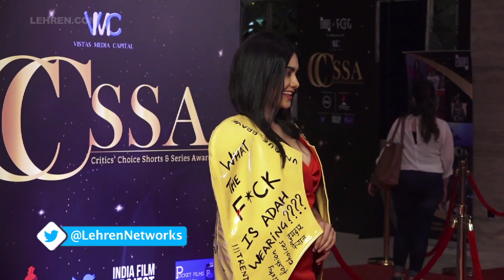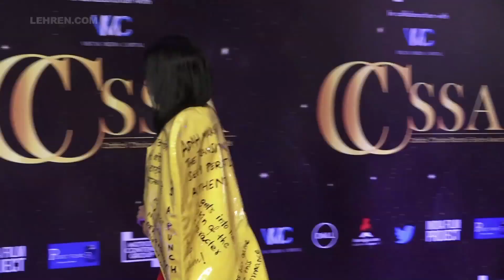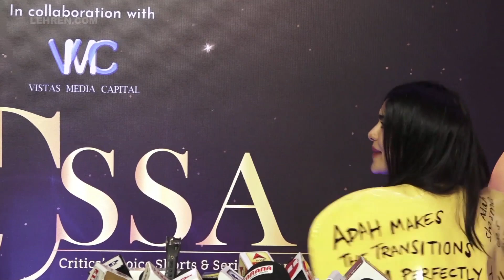Adah Sharma Wore The MOST KINKY DRESS Ever | LehrenTV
Adah Sharma wears the most unique dress ever at the recently held 'Critics Choice Shorts and Series Awards'. She also reveals the reason what made her wear this kinky dress. AdahSharma Commando3 BypassRoad #1920